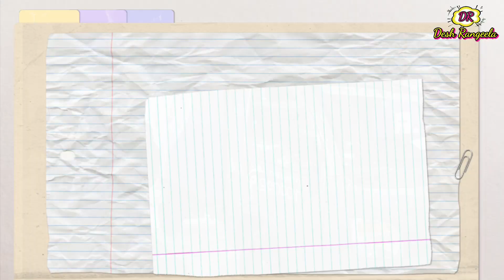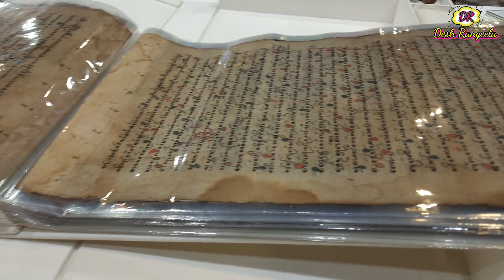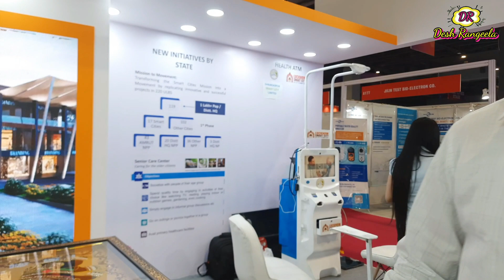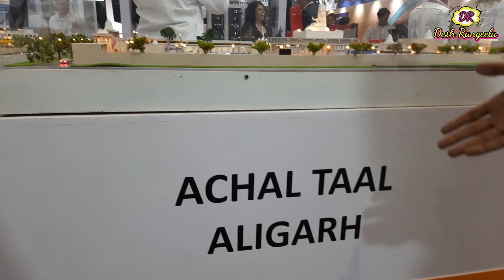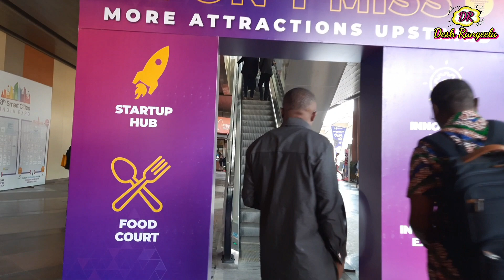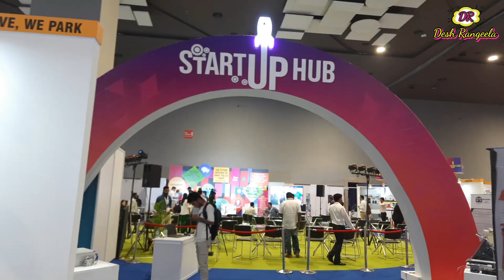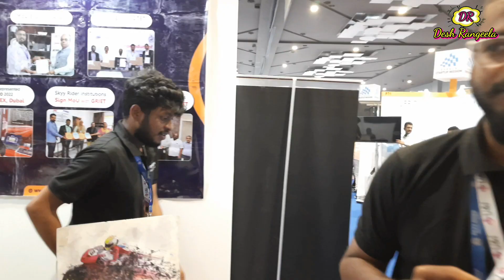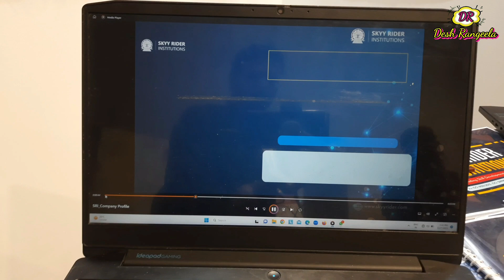Mobile & Smart City India Expo 2023 | Convergence & Startup India Expo 2023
Mobile & Smart City India Expo 2023 | Startup India Expo | Pragati Maidan